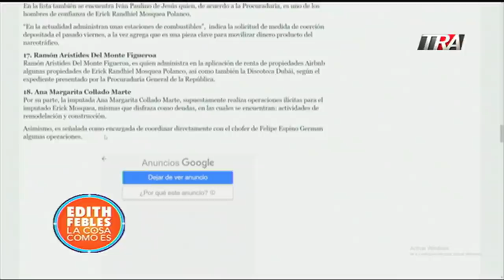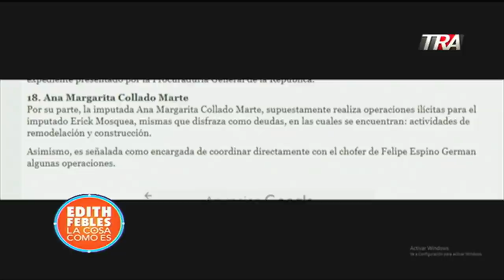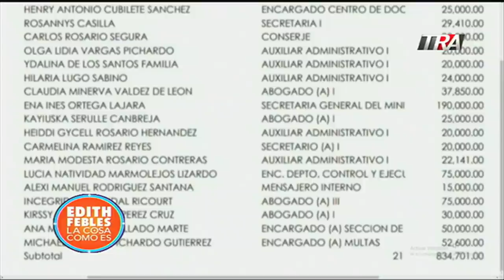Acusada en la red operación Falcón laboraba en Procuraduria| La Cosa Como Es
Canal Oficial Periodista Edith Febles